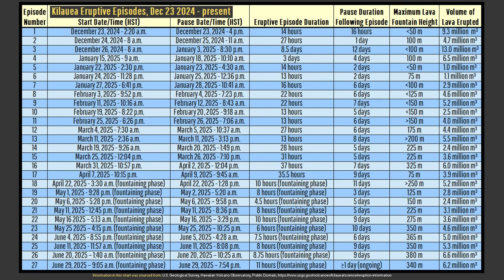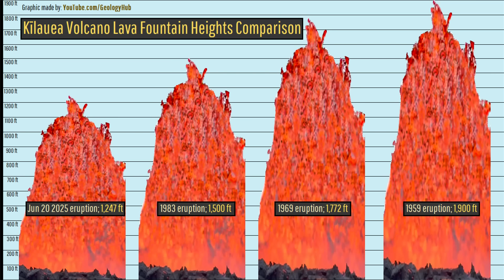Kilauea Volcano Eruption Update; 1,100+ Ft High Lava Fountains, Tephra Piles Up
Hawaii's Kilauea volcano just produced a series of more than 1,100 foot high lava fountains during what is now its 27th episode of cyclical eruptive activity since December of last year. This has caused up to 50 feet thick of tephra to fall in very close proximity to the erupting vents away from people and structures. Today's video will discuss this eruption that occurred yesterday, and how it compares to other episodic lava fountaining episodes Kilauea has produced in the past.

Thumbnail Photo Credit: Frame grab from a U.S. Geological Survey, Hawaiian Volcano Observatory livestream posted on YouTube, Public Domain, This image was then overlaid with text, and then overlaid with GeologyHub graphics (which are not in the public domain, only the background image is public domain).

0:00 Kilauea Erupts
0:47 Eruptive Cycle
2:43 Other Episodic Eruptions
4:04 Lava Fountain Heights